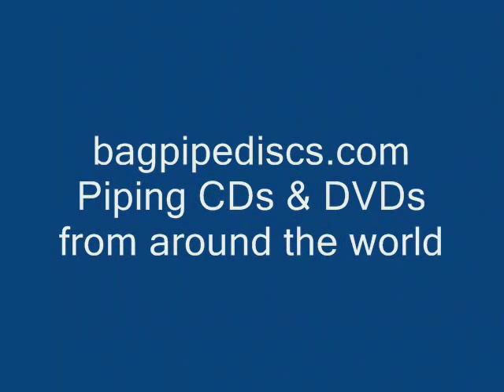Jon Swayne Border Pipes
Jon Swayne playing at the Pipers Gathering, North Hero VT 2000